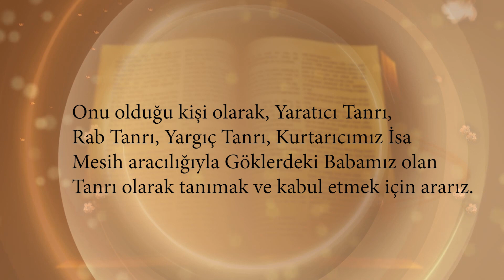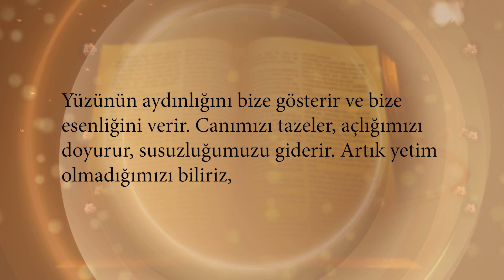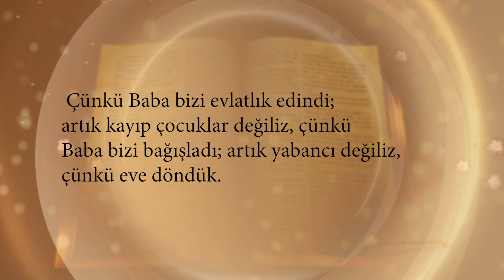Ruhsal Disiplinler - Dua Etme Disiplini Nedir?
Bayram Erdem Sunar (Ruhsal Disiplinler) Sizlerle! Programı izleyerek kendinize ve paylaşarak sevdiklerinize bereket olabilirsiniz. Sevgiler.